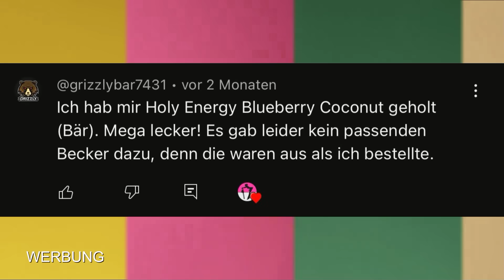Frechste Trailer die nichts mit dem fertigen Spiel zu tun haben